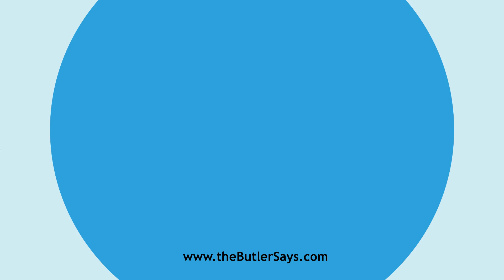Learn how to say this word: "Ascribe"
This is the definition of "Ascribe":
v. t.  To attribute, impute, or refer, as to a cause; as, his
   death was ascribed to a poison; to ascribe an effect to the right
   cause; to ascribe such a book to such an author.